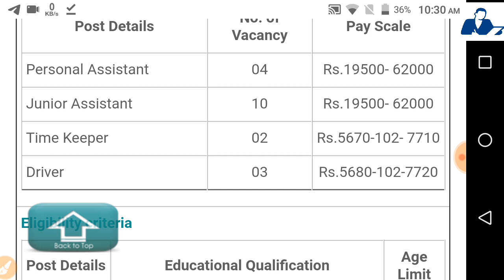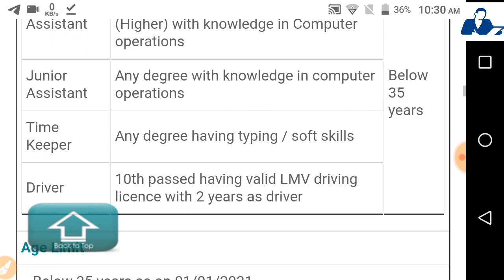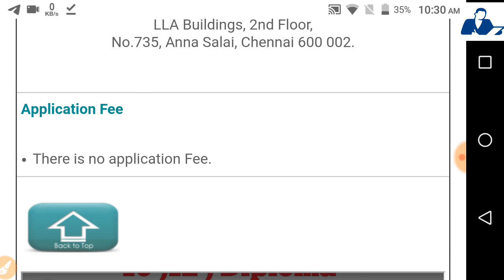Cement Corporation of India Ltd Recruitment 2021 - Fresher eligible //All Details // No Fee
In this video we have discussed about vachy forcpost of Junior Assistant , store keeper ,and other posts .